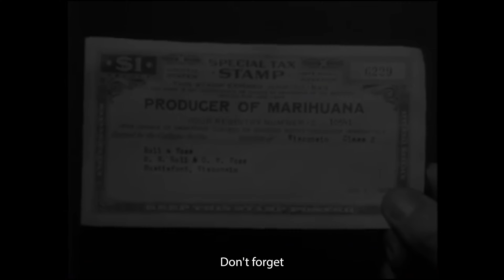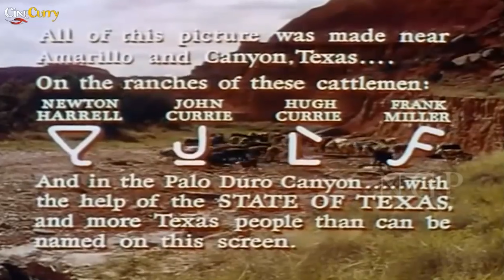AG in Film